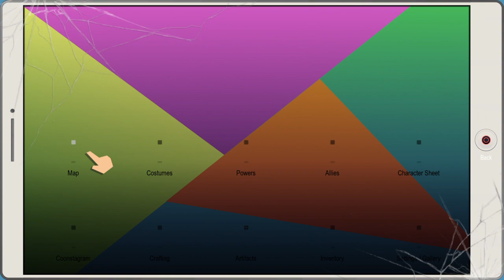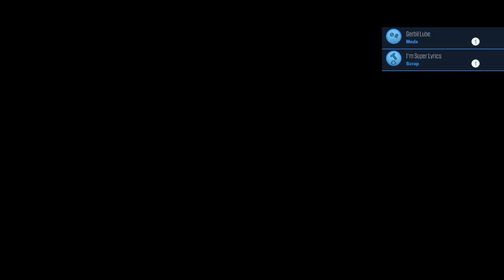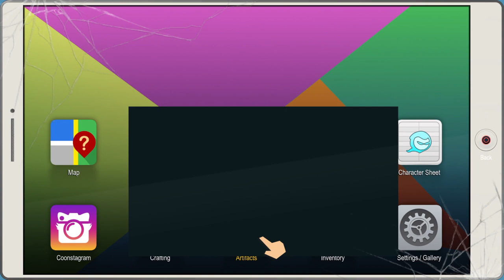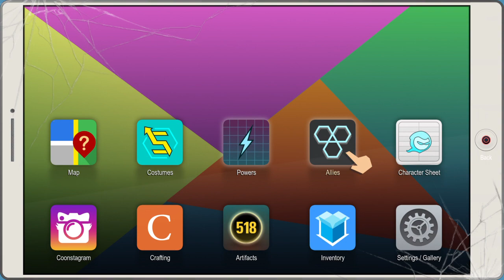South Park™: The Fractured But Whole ep 14